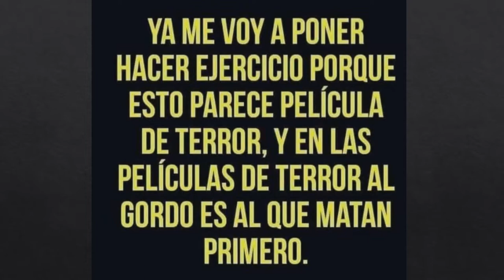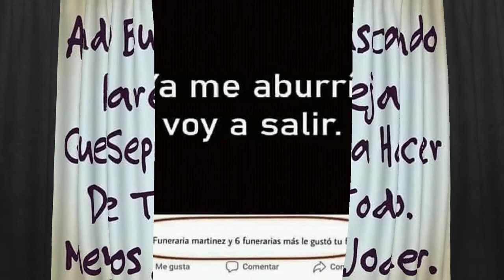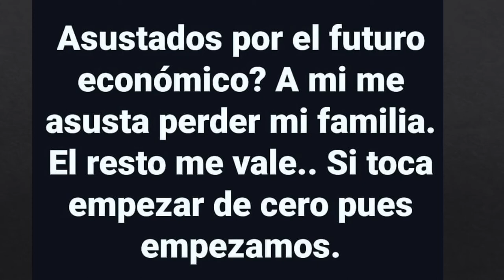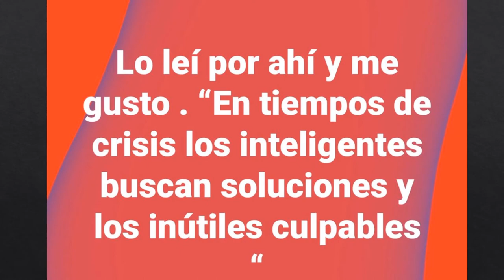Memes para superar la cuarentena (parte 9)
El tiempo pasa y no parece tener fin, estos videos o memes nos puede hacer sobre llevar este largo período de tiempo.